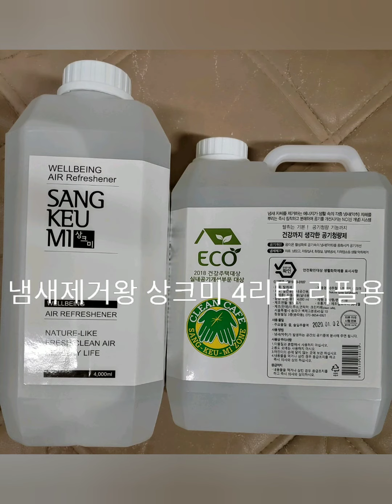탄냄새제거제 냄새제거왕 상크미, 탄냄새 고민 해결 실내공기질개선 최고! 탈취제 추천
공기팔팔0288 ADS상크미서비스 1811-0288
ALL NATURAL 냄새제거왕 상크미
크린카페 상크미 본사 대표 한형락 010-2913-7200

냄새제거왕 상크미 주요 요약

① 차원이 다른 99.999% 자연 유래 탈취제'상크미’
[ 99.999% 자연 유래 성분 + 냄새 자체를 제거하는 에너지(힘) ]
100% 성분 공개된 자연 유래 제품 & 유해물질 ZERO(0%),

대한민국"환경부" 안전기준 확인 에서 유해성분 불검출, 탁월한 제품 성능(냄새 근원 자체를 제거)

② 2012, 2013년 2년 연속 정부지원사업 우수제품 선정
③ 2012, 2013년 2년 연속 서울시 우수녹색제품 선정
④ 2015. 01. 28 제3회 대한민국 지식경영대상 “창조기업부문” 수상
⑤ 중소기업명품마루(서울역점) 판매수량 1등 제품
[ 2013년 05월 13일 ~ 2015년 11월 12일(30개월) : 7만개(약 4억원 판매) ]
⑥ 해외로 수출하는 세계 NO.1 냄새제거 왕!
⑦ 2016년 최첨단 ADS상크미 [ 최첨단 유해물질(새집증후군)&냄새제거 상크미 ] 서비스 출시
⑧ 2016년 창업아이템 사업화 후속사업 선정(2016년 8월)
⑨ 2017 하이서울 우수상품 브랜드 어워드 선정
⑩ 2018 건강주택대상 실내공기개선부문 대상 수상(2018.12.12)